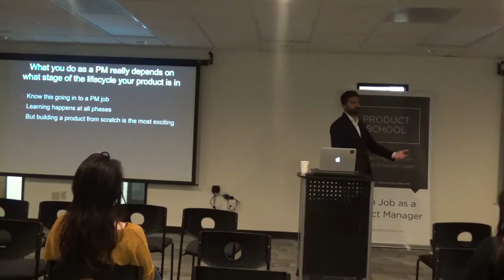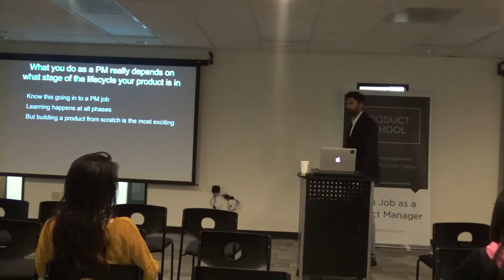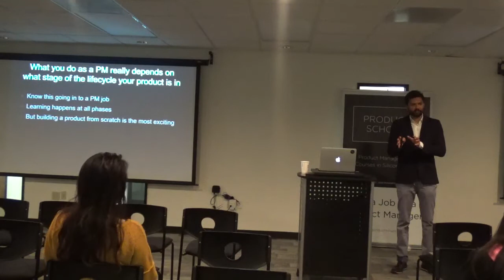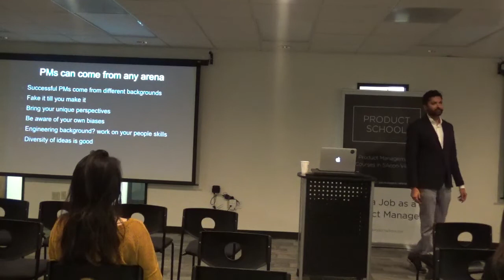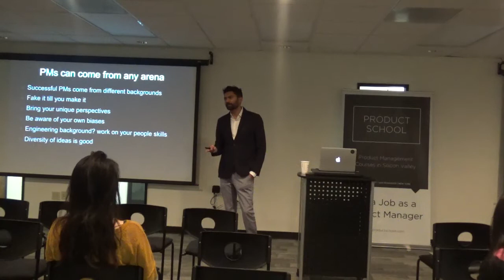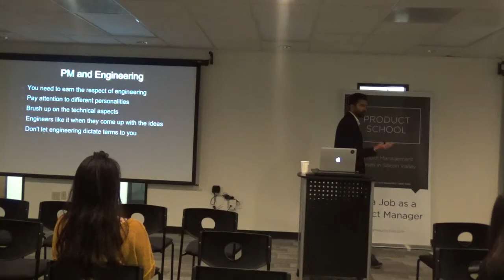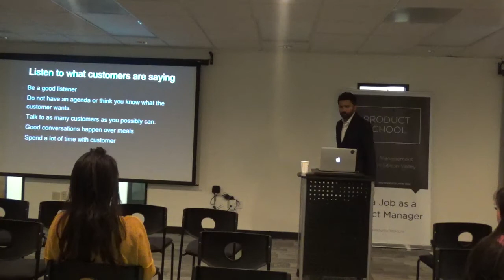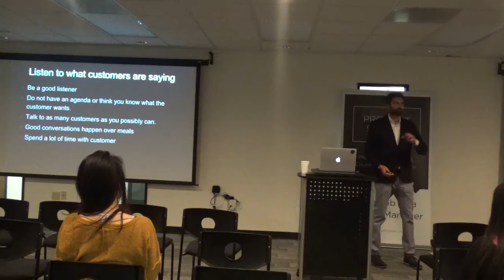How to Become the Best PM You Can Be by VMWare Sr. PM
A Product Management Event in Silicon Valley on how to think big and the importance of being the most informed person in the room.

Our classes are part-time, designed to fit into your work schedule.  Our campuses are online and in 16 cities worldwide, including Silicon Valley, New York, Los Angeles and London.

In addition to classes, each of our campuses hosts weekly events with top industry professionals about Product Management, Data Analytics, Coding, Digital Marketing, UX Design and Product Leadership.

📓 The Product Book has arrived! Learn how to become a great Product Manager.